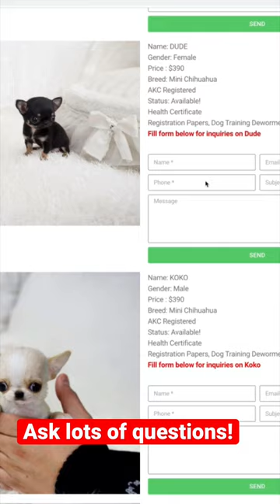How to spot a PUPPY SCAMMER!! Part 3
Amazon Store: Amazon.com/shop/sweetiepiepets
Channel Support ☕️ store